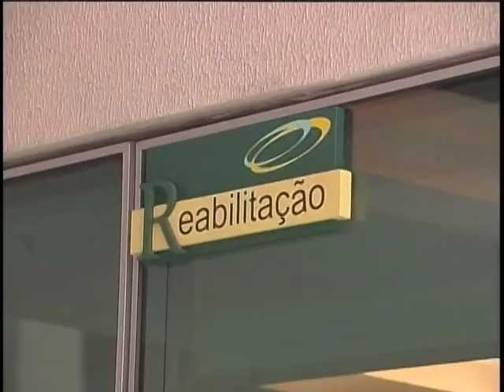Dilma visita Instituto Nacional de Traumatologia e Ortopedia Jamil Haddad, no Rio de Janeiro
NBR Notícias - 25.11.11: O Instituto Nacional de Traumatologia e Ortopedia Jamil Haddad, no Rio de Janeiro, ganhou neste sabádo (27), novos leitos de internação, mais consultórios e salas cirúrgicas. O hospital, que atende exclusivamente pelo Sistema Único de Saúde, o SUS, é especializado em atendimento cirúrgico e é considerado referência no tratamento de doenças e traumas ortopédicos.